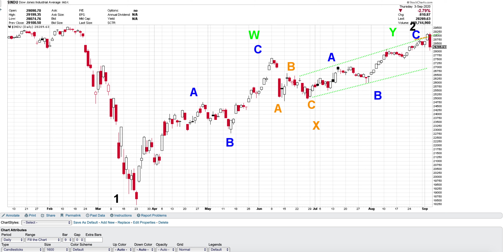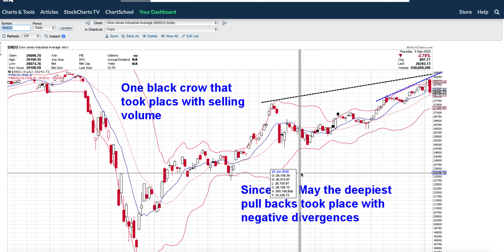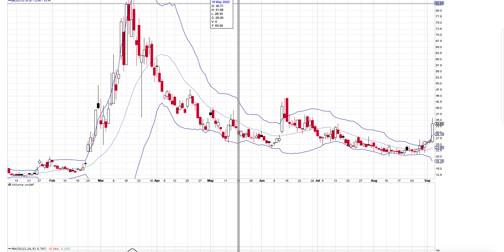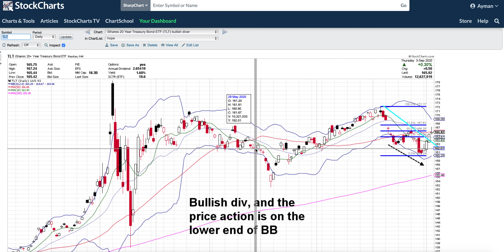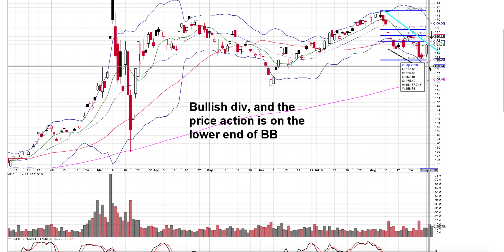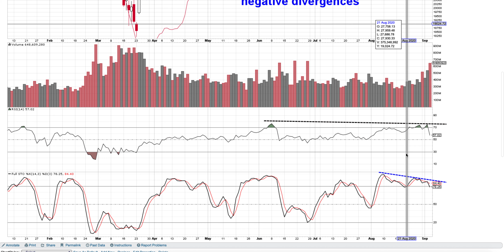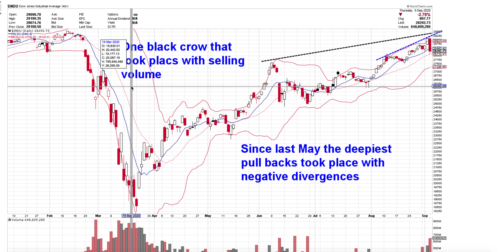Stock Market Crash 2020/ Stock Market Meltdown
A closer look at the DOW, the vix, day and TLT